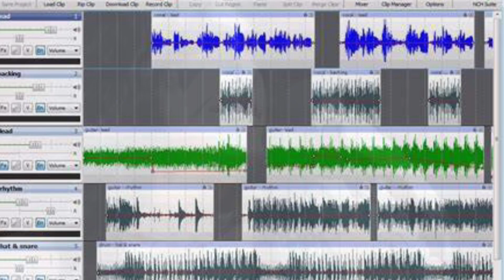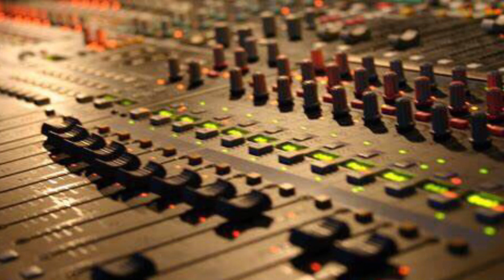When You Sync Upon A Track (Lyrics In Description)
When you sync upon a track
Makes no difference what you lack
Anything your voice requires
Can be synced for you

If your track is in the mix
Nothing can not be fixed
As syncers do

Choral Interlude

Like a voice out of the blue
Tracks step in and sing for you
Kisstards believe it’s you

Parody lyric by Syncin’ Stanley